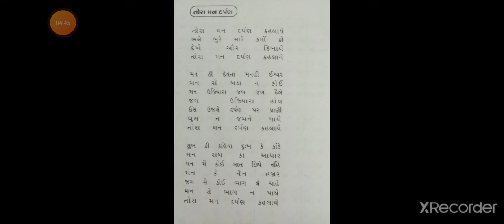music Std 8 che 5 git Tora man